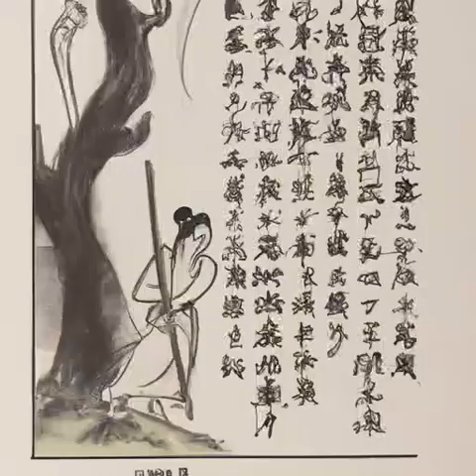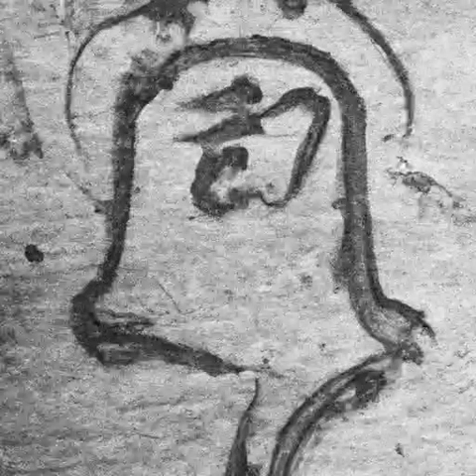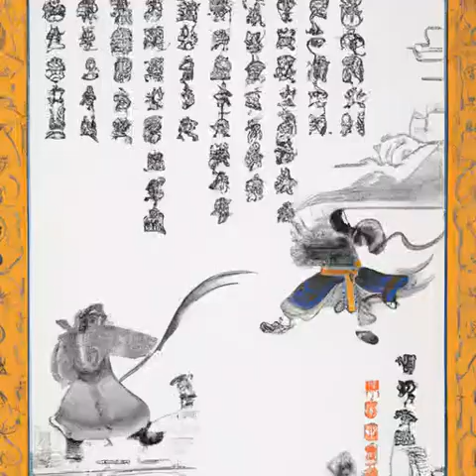第299章 查探《苟在妖武乱世修仙》